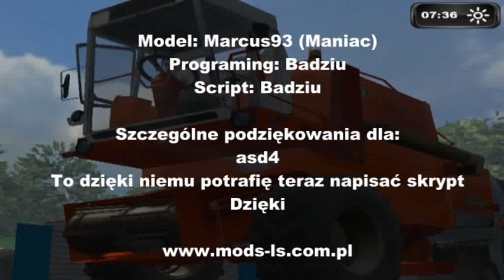Landwirtschafts Simulator 2011 1 test Bizona z056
Nie zwracajcie uwagi na bugi, ponieważ to dopiero są testy. Później będą dobre, realistyczne dźwięki i wiele wiele innych dodatków, które przewidziałem. Narazie prezentuje wstępną wersję, aby ludzie wiedzieli, iż taki mod powstaje. Zapewne  nie przebije modu samego asd4, aczkolwiek może choć w pewnym stopniu się do niego zbliży ;) Wszelkie informacje są dostępne na moim forum w dziale W.I.P Bizon z-056. Zapraszam

Landwirtschafts Simulator 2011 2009 New Maps By Badziu v13 and MULTIPLAYER Agrar Official Trailer OFICJALNY TRAILER vegas pro Welcome channel Intro SAITEK Mafia kontynuacja najlepszej gry akcji opowiadającej mafijnych porachunkach. Podobnie jak pierwowzór powstała Illusion Softworks natomiast wydaniem programu zajęła się firma 2K Games. NEW MOD Ls Muzyka na końcu ModPackh Summer modsls The Best Game kawals bociek1993 badziuls l2008fan numer yt:stretch=16:9 Script by badziu ls